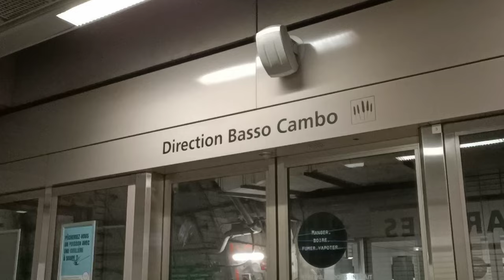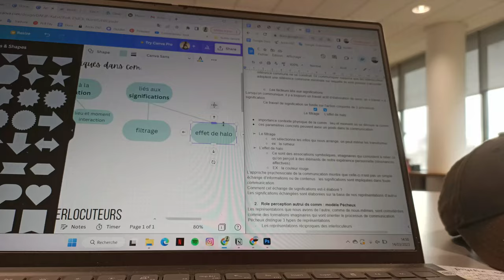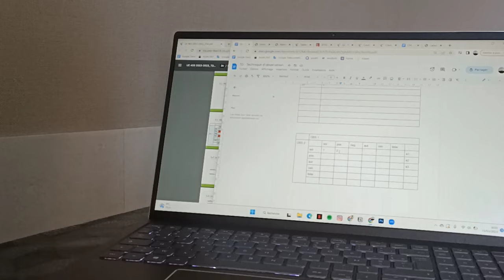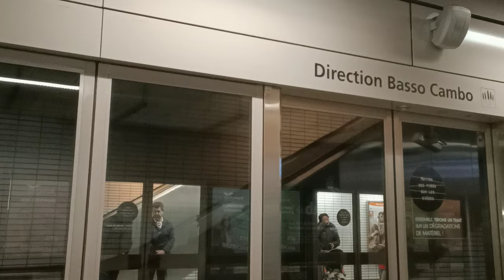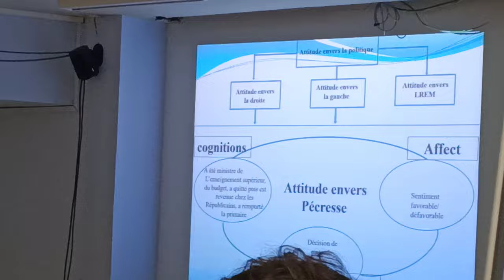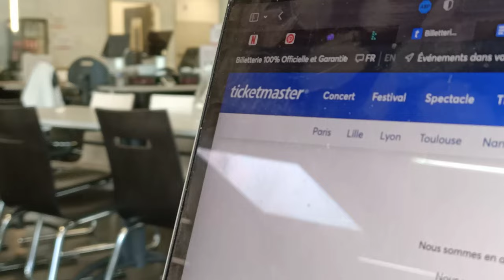vlog concert de Lomepal !!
vlog au concert de lomepal, mauvais ordre tour à Toulouse

New Romantics - Taylor Swift
God is a woman - Ariana Grande
All of the girls you loved before - Taylor Swift
Etna - Lomepal
Pour de faux - Lomepal
Two slow dancers - Mitski
Trop beau - Lomepal